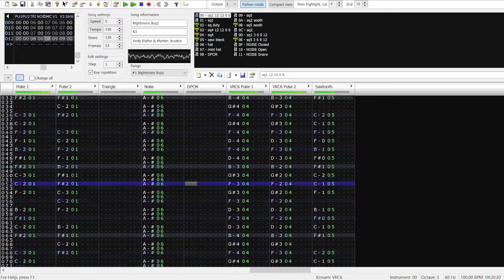Nightmare Buzz - Toy Story GEN/SNES/PC - FamiTracker 2A03+VRC6 Arrangement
composers: Andy Blythe & Marten Joustra if you want to download any modules, you can do that again.